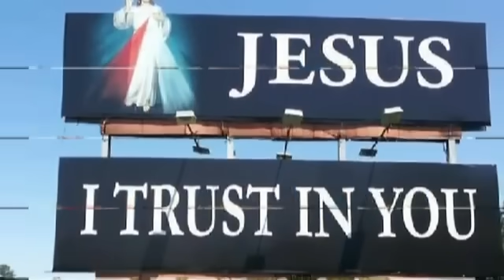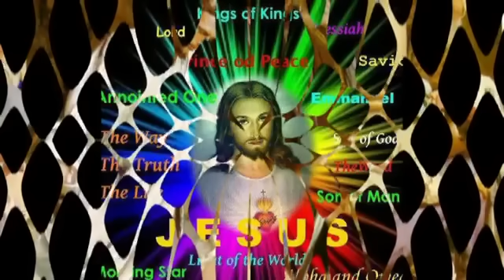Non STOP KONKANI HYMES - GITHAM JHELO